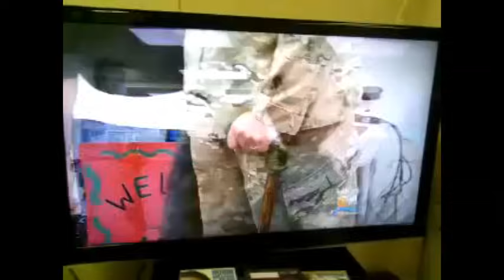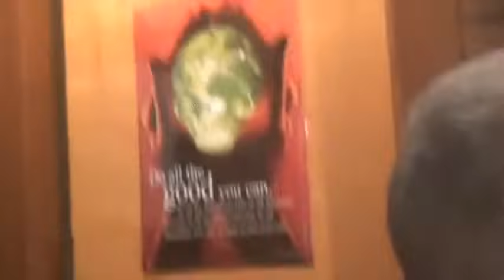Soldiers Coming Home Surprise Compilation:1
Because there are hundreds compilation videos in my channel